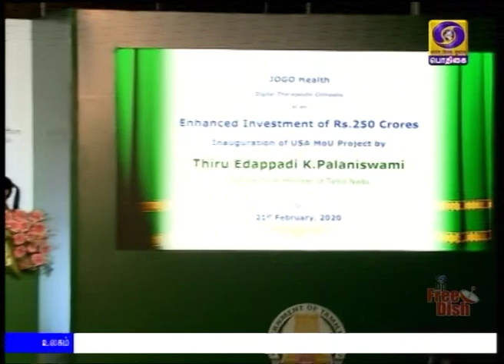மூன்று புதிய திட்டங்கள் தொடக்கம்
ஆயிரத்து 254 கோடி ரூபாய் முதலீட்டுடன்,  சுமார் 10 ஆயிரம்  இளைஞர்களுக்கு வேலைவாய்ப்பு வழங்கும் மூன்று  புதிய திட்டங்கள் - சென்னை கருத்தரங்கில்  துவக்கி வைத்தார் முதலமைச்சர் எடப்பாடி பழனிசாமி.